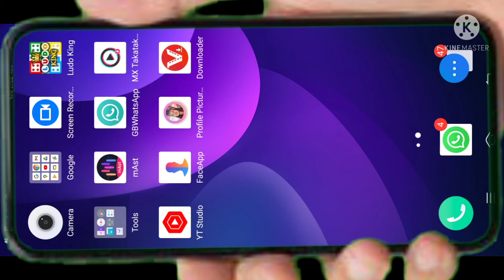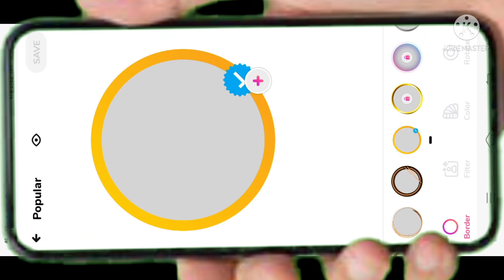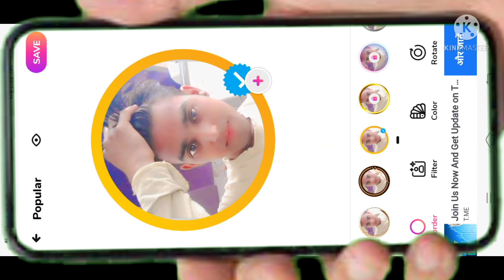Instagram Facebook vip profile edit kaise kare Instagram Facebook ke liye vip photo kaise banaye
Instagram Facebook vip profile edit kaise kare Instagram Facebook ke liye vip photo kaise bana